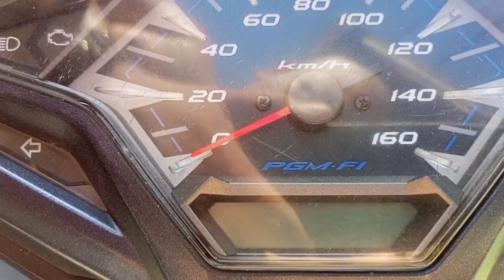byahe na let's go